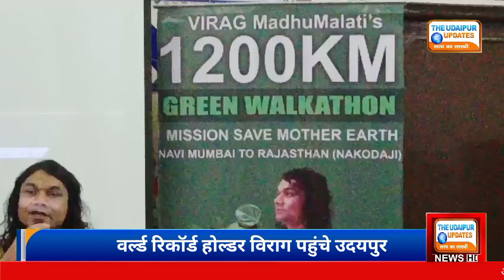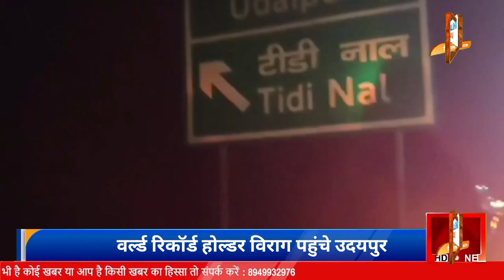पर्यावरण संदेश को लेकर Udaipur पहुंचे Mumbai से पैदल यात्री / गायक जिसकी अजूबी कहानी